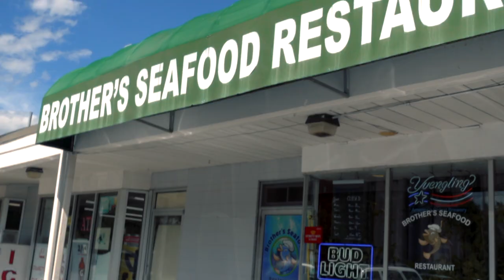MEET MY PUPPY WITH ME (5 week old samoyed)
Come with us to meet our new puppy for the very first time! We didn't find out exactly which one was ours this day, but I'll give you a hint: she's the cutest, most naughty one ;)

Zippy: 12 year old rescue, toy poodle
Powder: 9 week old, samoyed